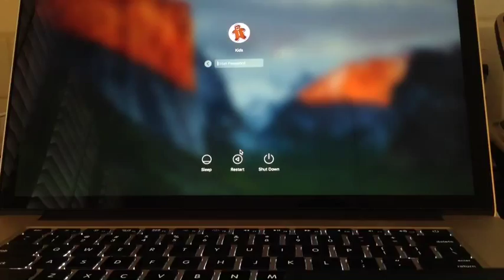Yorkie Poo Plays Minecraft